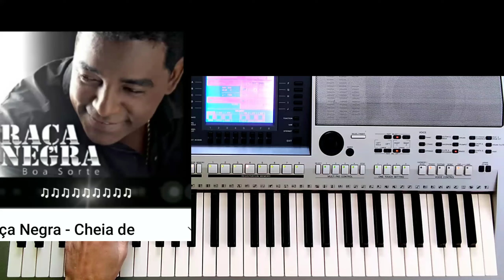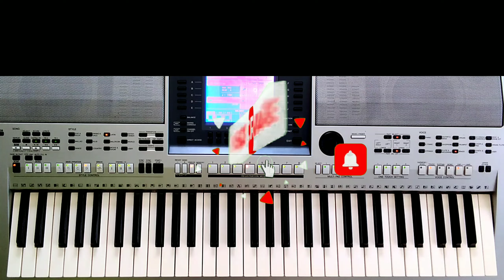Video Aula Ciúmes de Você Raça Negra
Aqui eu trago o tutorial completo passo a passo no teclado,como tocar a música Ciúmes De Você, versão de Raça Negra